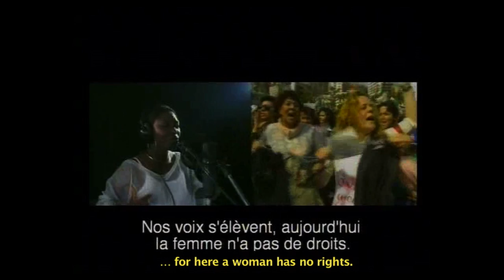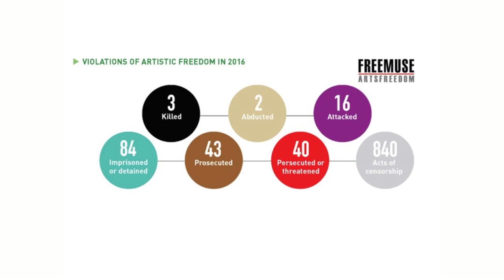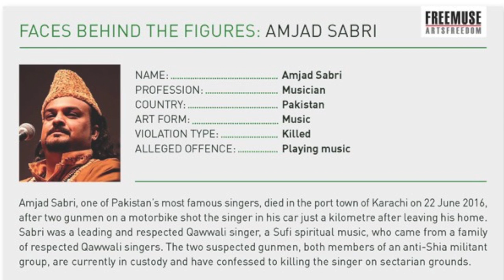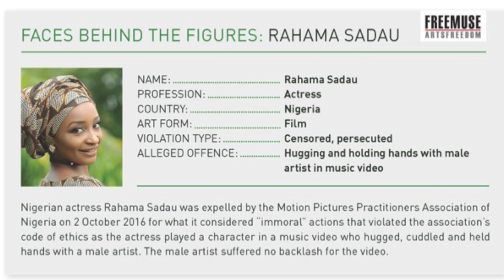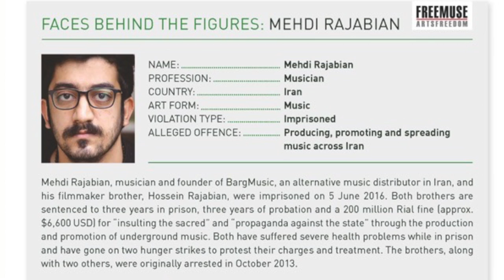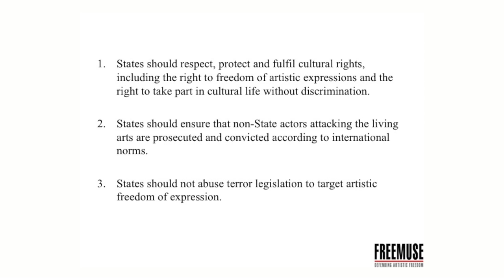Facing up to the Global Avalanche of Hate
The Impact of Fundamentalism And Extremism on Cultural  Rights: A timely discussion with the UN Special Rapporteur in the field of cultural rights of her latest report, held in Geneva on 3 March 2017. With contributions and concrete examples from Muslims for Progressive Values, the Center for the Study of Human rights of the London School of Economics, the Association for Women's Rights in Development (AWID), the Fonds pour les femmes en Méditerranée and Freemuse.